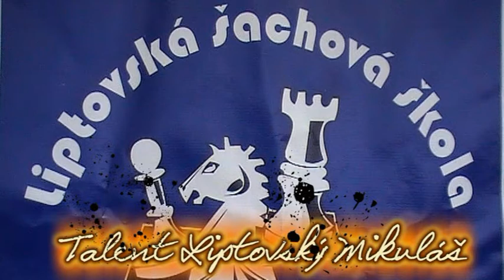2.7. Richard Volčko - Adriana Krivková 1 - 0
[Event "Talent LM 1.turnaj"]
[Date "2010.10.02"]